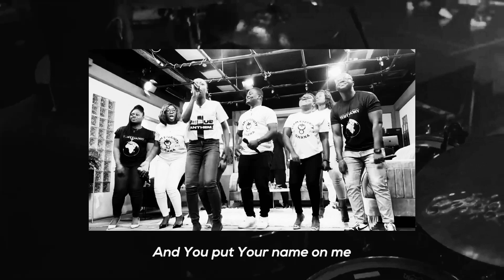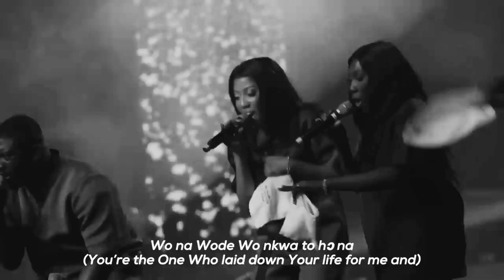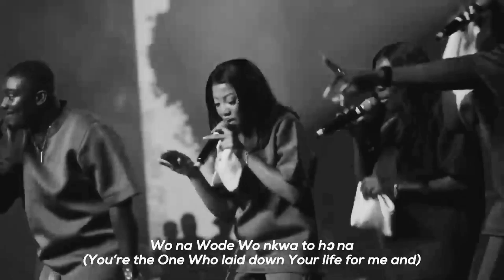Team Eternity - Defe Defe (Performance Video)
Listen to Team Eternity Ghana Defe Defe MP3 song. Defe Defe song from album Testimony is released in 2024. The duration of song is 00:06:46. The song is sung by TEAM ETERNITY GHAHA.

Defe Defe - Team Eternity Ghana

Father, the universe You made

And everything displays

The wonders of Your grace

You took my sin, my guilt, my shame

And you gave me your name

We go sing halle, eh

Father, the universe that You've made

And everything displays

And You put Your name on me

So we go sing Halle, eh

Bɔhyɛ na Wohyɛɛ no aba mu o

(The promise You made has come to pass)

I’ve got my victory in You

Woka me ho nti mensuro

(You are with me so I will not fear)

Pre-chorus:

Wo na Wode Wo nkwa to hɔ na

(You’re the One Who laid down Your life for me and)

Wosee sɛ menam

(You said if I walk)

Asum kabii bɔn mu

(In the valley of the shadow of death)

Chorus:

Monnyae me!

Don’t hold me back! / Allow me!

Ma menda Nyame ase

(Let me thank God)

M’anhyia Nyame anka y’ayɛ me defe defe

(Had I not met God my enemies would have defeated me)

Defe defe

(Defeated me)

DIRECTED AND EDITED BY KONFIDENCE